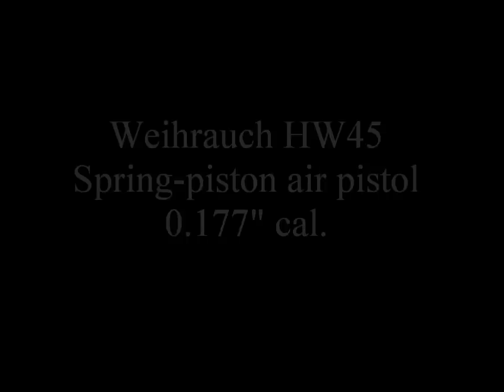Luftpistole Weihrauch HW45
Federdruck Luftpistole Weihrauch HW45.
Geschossen wird es aus 9m Entfernung auf  leere 12g CO2 Kartuschen.